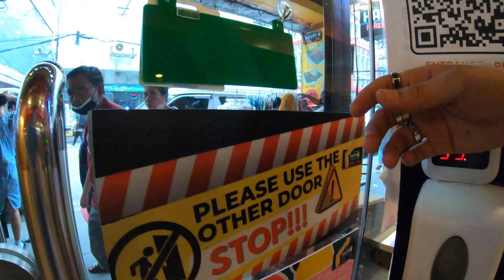JD with Gilbert and Lourdemon, 2nd stop Hai Pio Carriedo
ULtimateCycLoneSLash
Date Recorded : Monday , 20 September 2021
Video recorded through Go Pro Hero 7